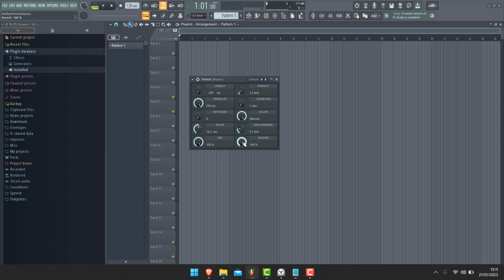Comment Dry dans Fruity Reeverb